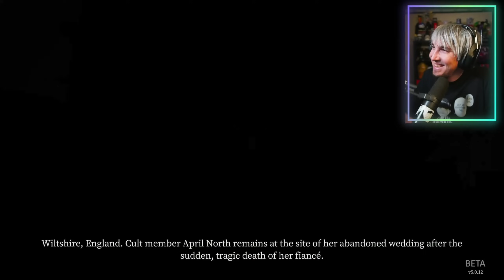4 Silly Billies VS One Angry Bride and Her HUNDREDS OF BIRDS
THESE BIRDS ARE RENTLESLESS